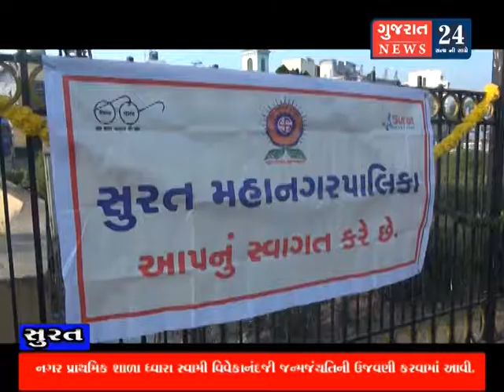nagarprathmi samiti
શનિવાના રોજ સ્વામી વિવેકાનંદજીની જન્મ જંયતિ નિમિતે નગરપ્રાથમિક શાળા ધ્વારા પુષ્પજંયતિ અર્પણ કરવામાં આવી હતી.